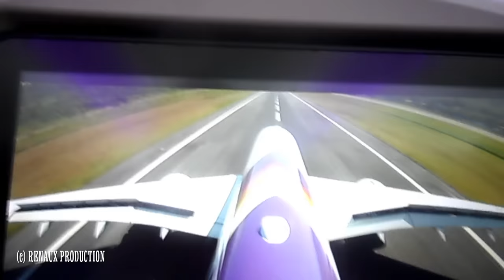Phuket la colline aux singes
Arrivée à Phuket en A350 de la Thaï Airways et visite de la colline aux singes